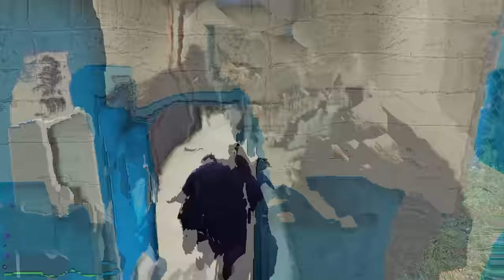RESCUE MICHAEL FROM PRISON | GTA V GAMEPLAY #136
RESCUE MICHAEL FROM PRISON | TECHNO GAMERZ | GTA 5 #136 | GTA V GAMEPLAY #136

💻My System💻

WD Green 1TB SSD M.2

techno gamerz
rescue michael from prison
michael saving from police
michael fight with police
importing cars from liberty city
cars from liberty city
cars for showroom

00:00 - Promotion
02:11 - Gta V Gameplay